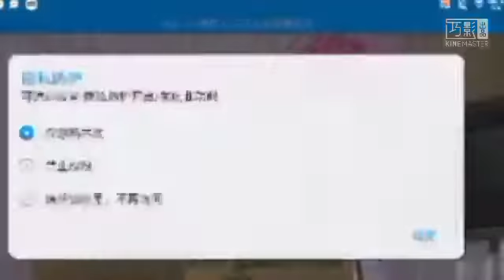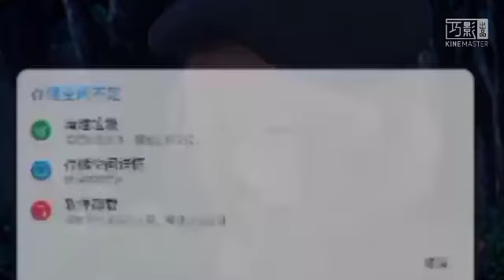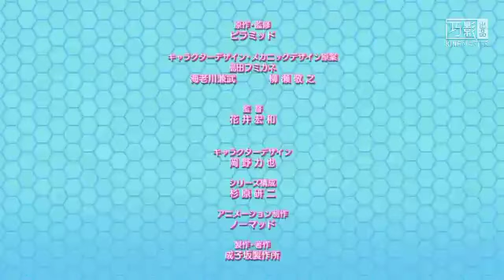ロ◯・タップ囲碁! #7